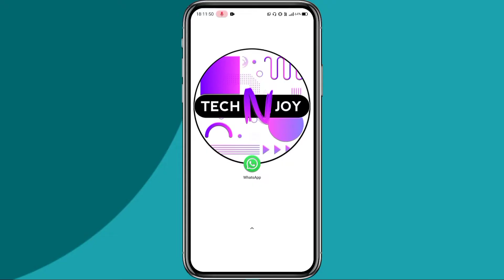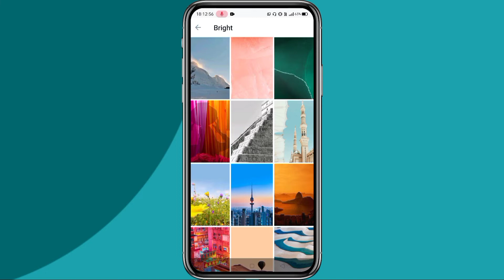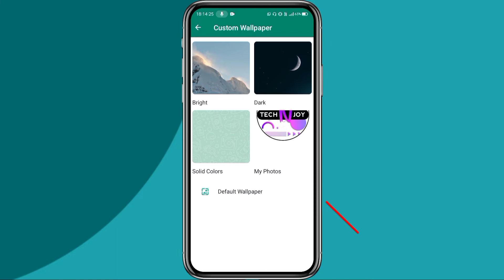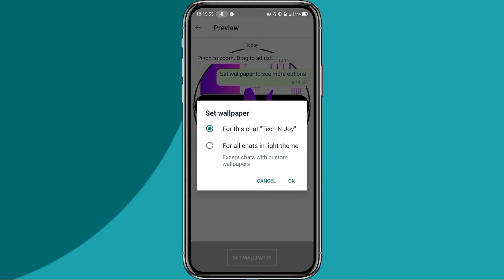Whatsapp me chat wallpaper kaise lagaye | How to set custom wallpaper in individual chats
About The Video : - In this video I have explained how to set custom wallpaper in individual chats or whatsapp chat me wallpaper kaise lagaye or whatsapp me chat wallpaper kaise lagaye or change whatsapp home screen background - use any photo ...

Topics Covered : -
1) change whatsapp home screen background
2) change whatsapp home screen background - use any photo
3) how to change whatsapp themes
4) how to change whatsapp wallpaper
5) how to set custom wallpaper on whatsapp
6) how to set wallpaper in whatsapp
7) set custom wallpaper for individual chats
8) whatsapp chat me wallpaper kaise lagaye
9) whatsapp chat screen change photo
10) whatsapp home screen change photo
11) how to set custom wallpaper in individual chats
12) whatsapp me chat wallpaper kaise lagaye